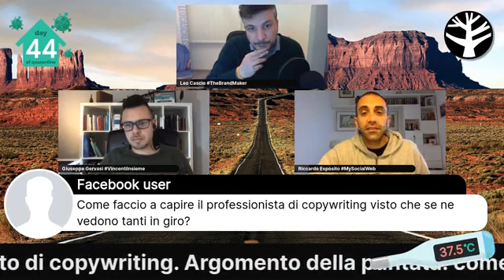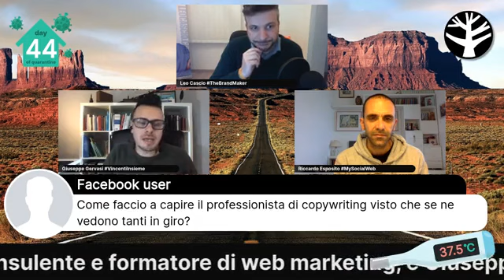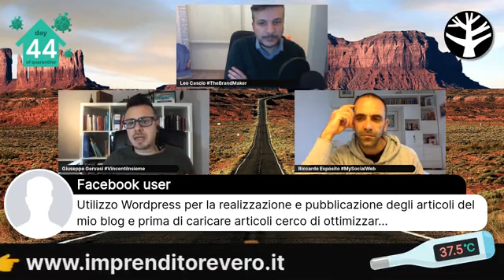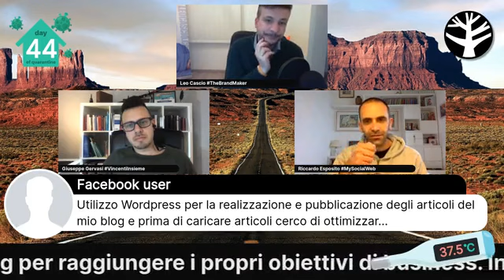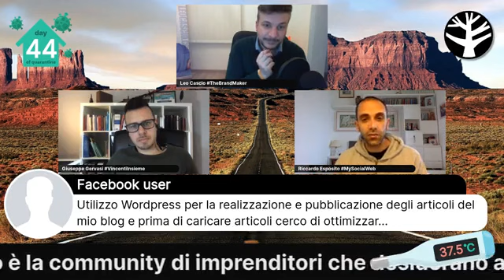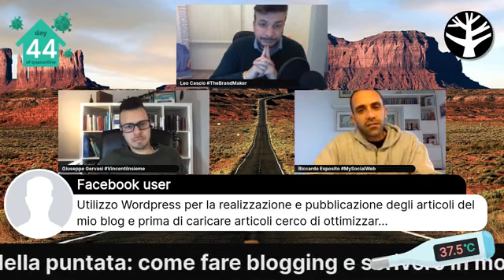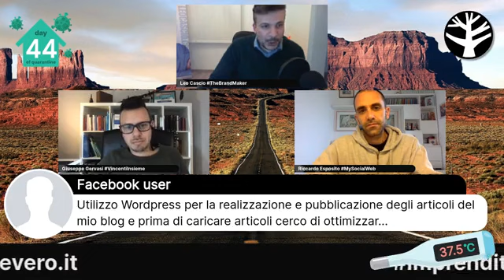Copywriting: come fare blogging e scrivere contenuti efficaci? Live con Riccardo Esposito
Replica di "Imprenditore Vero Facebook Live" con Leo Cascio e Giuseppe Gervasi sulla scrittura efficace. Ospite: Riccardo Esposito, blogger e copywriter. Imprenditore? Partecipa anche tu